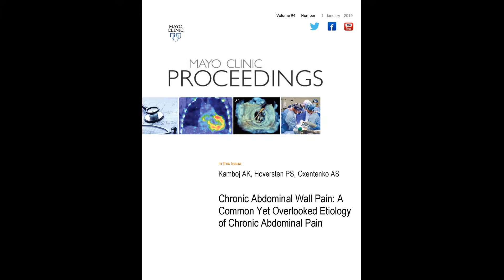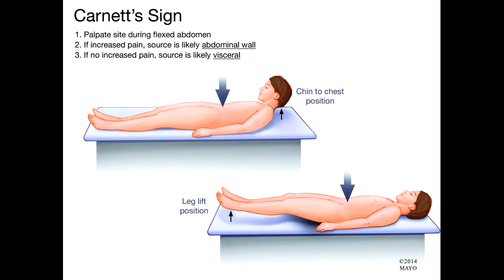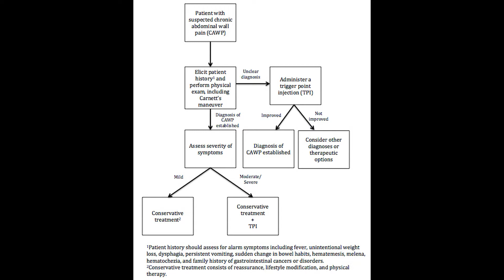Chronic Abdominal Wall Pain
Dr. Patrick Hoversten and Dr. Amrit Kamboj, Residents in Internal Medicine at Mayo Clinic in Rochester, MN, in the January 2019 issue of Mayo Clinic Proceedings, provide clinicians with a diagnostic tool – known as the Carnett’s sign - and a treatment algorithm for this under-recognized cause of abdominal pain that presents in 2% of emergency department visits and 10% of outpatient appointments involving nerve entrapments. Understanding this condition can reduce potentially costly and unnecessary treatments.